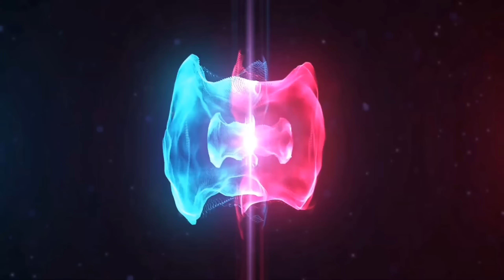New Ultimate Mummy Is Here | Ultimate Mummy Set New Changes | New Super Car skin | PUBGM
2nd
VC @LuckyManYT

Pubg achievement
A1 royal 100 RP pubg mobile
100 RP Is Back
New mummy set
Ultimate Mummy Set New Changes
New Ultimate Mummy Set
Free spin trick
Roar Off The Dinosaur
Release date
New super car skin
PUBG mobile
Pashton yt